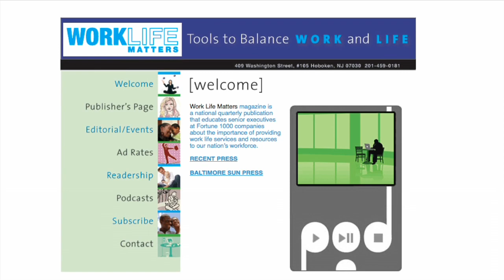Work Life Matters 10th Gala | Jonathan D. Lovitz | LGBT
Pattie Simone, founder of WomenCentric, a business & career opportunity hub for working women worldwide, interviewed Advocate and Entertainer, Jonathan D. Lovitz at the Work Life Matters Magazine Gala in NYC. Work Life Magazine recognizes the top companies who are well known for LGBT equality. Jonathan delivered the Keynote, Dr. Lori Sokol, the publisher of Work Life Matters Magazine, delivered the opening remarks and Disability Rights Activist and Philanthropist, Loreen Arbus also spoke.

Find out more about WomenCentric's mission to support and empower working women around the world

Here's to your success - Pattie Simone
founder, WomenCentric.net
hip business networking & opportunity channel for diverse working women worldwide

Help us fuel innovation for working women + profit from deals & discounts & more cool perks

Get inspired & informed with great editorial & videos + valuable
Conference news, deals and lots more!